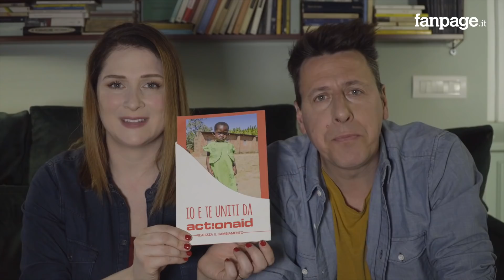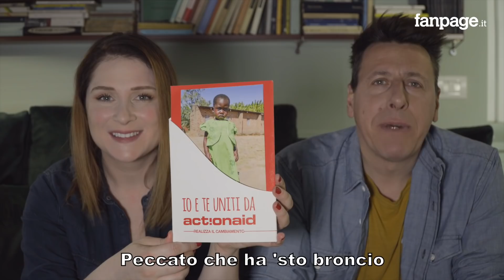Il regalo perfetto | The Pozzolis Family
Ogni volta che dovete fare un regalo, vi manca l'idea giusta?
Ok ok, vi diamo noi la soluzione.
Dai che è quasi la Festa della Mamma!

Fai il regalo giusto per ogni occasione: adotta un bambino a distanza con ActionAid Italia: